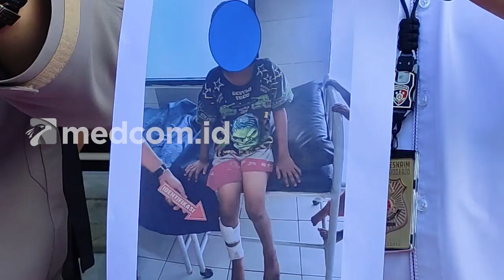Tersinggung Karena Dinasihati Agar Tak Nonton Video Porno, Pria Ini Bakar Istri dan Anaknya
Seorang Pria di Kabupaten Sidoarjo, Jawa Timur, nekat membakar istri siri dan anak tirinya yang berusia enam tahun. Pemicunya sepele, hanya karena pelaku tersinggung saat  dinasihati istrinya agar tidak sering nonton video porno.

Peristiwa pembakaran tersebut terjadi pada Minggu (11/09/2022) lalu. Pada saat korban berinisial WS sedang memandikan anaknya, tiba-tiba disiram bensin dari botol air mineral dan menyulut dengan api. Kedua korban yang kaget dan kesakitan kemudian berteriak dan dibawa pelaku ke rumah sakit. Setelah itu pelaku berusaha menghilang namun berhasil ditangkap polisi setelah keluarga korban melapor.